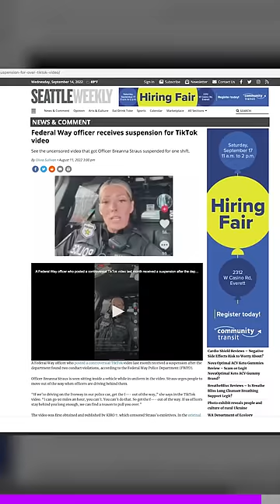This cop got suspended for this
Authority Complex Barbie is bout to invent a reason to pull you over 😑